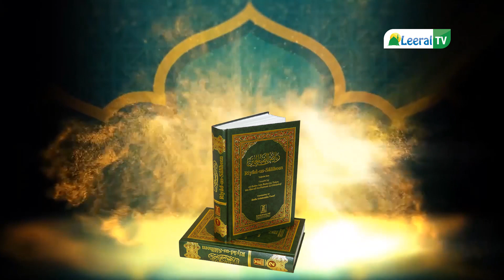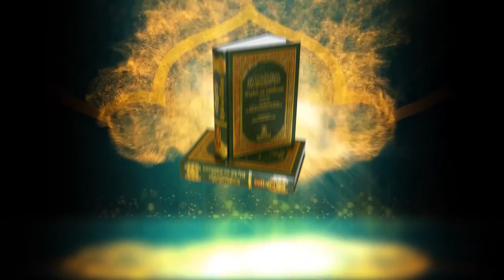L' EDUCATION DE L' AME Par Ouataz Abdallah Baba DIENG P02 (Dars Riyadu Salihin)